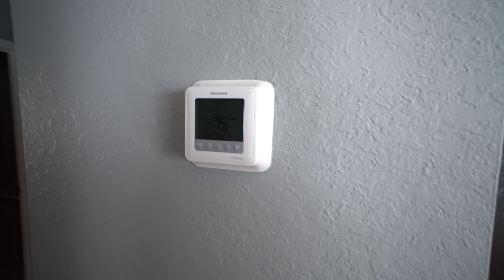THIS IS IT! (OUR DREAM HOUSE TOUR PART 2)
Equipment used-

Wide Angle Lens
Editing software
Editing Laptop
Memory Card
Social-

Hello guys, my name is Dominique Royal. I'm married, my wife's name is Tiara Royal. We have two boys named Dominique(7) and Da'vion(4). We live in Tampa, FL. We love you guys and THANK YOU SO MUCH for your support.